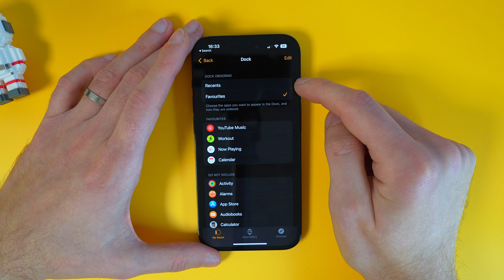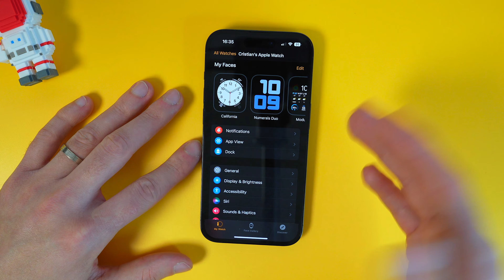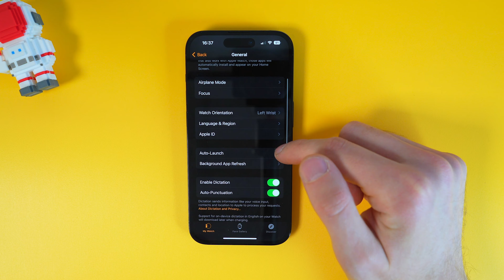7 trucuri pentru Apple Watch pe care ar fi bine să le știi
Dacă ți-a plăcut clipul cu 7 trucuri pentru Apple Watch pe care ar fi bine să le știi, urmărește și trucurile din videoul trecut pe aceeași temă: 10 trucuri pentru Apple Watch

00:00 Intro
00:29 Primul truc pentru Apple Watch pe care ar fi bine să-l știi
02:55 Al doilea truc pentru Apple Watch pe care ar fi bine să-l știi
03:51 Al treilea truc pentru Apple Watch pe care ar fi bine să-l știi
04:20 Al patrulea truc pentru Apple Watch pe care ar fi bine să-l știi
05:05 Al cincilea truc pentru Apple Watch pe care ar fi bine să-l știi
05:56 Al șaselea truc pentru Apple Watch pe care ar fi bine să-l știi
06:49 Al șaptelea truc pentru Apple Watch pe care ar fi bine să-l știi
08:58 Alte 10 trucuri pentru Apple Watch